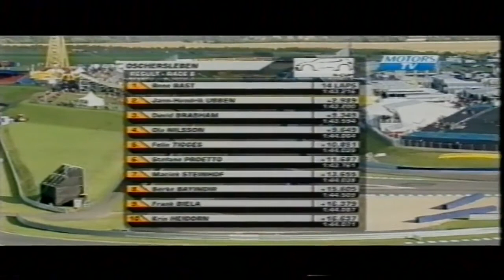Scirocco R-Cup - 07-2010 - Oschersleben (english)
Seventh Round at Oschersleben.
Double Header, but the second Race (Rd. 8) is missing :-(